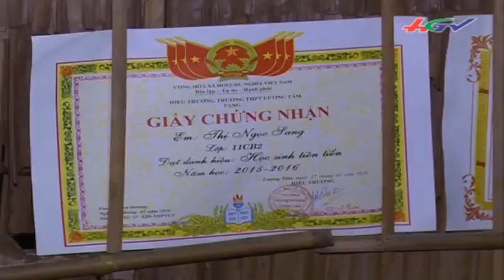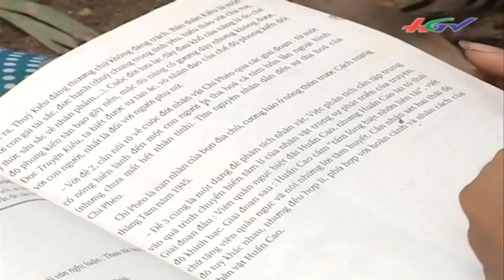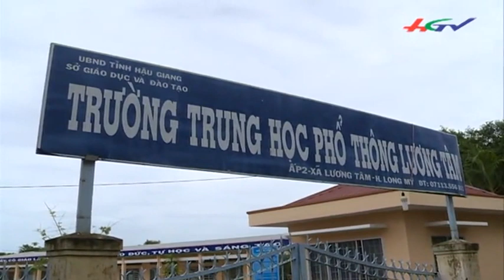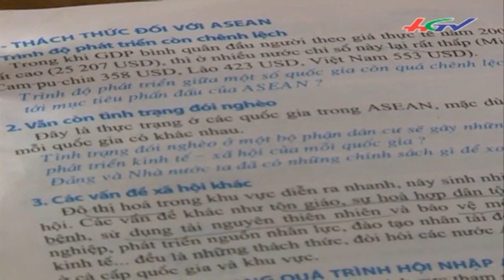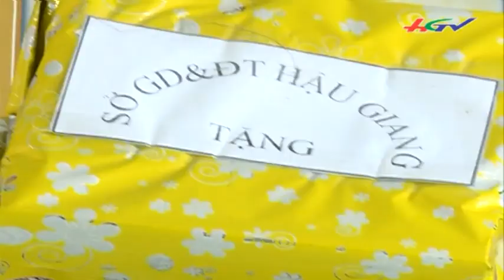Nghị lực của những học trò nghèo | HGTV